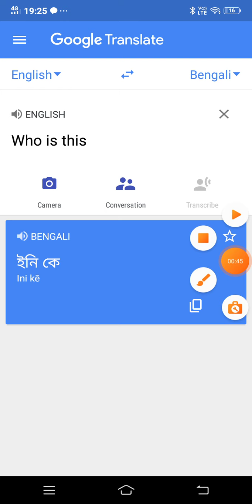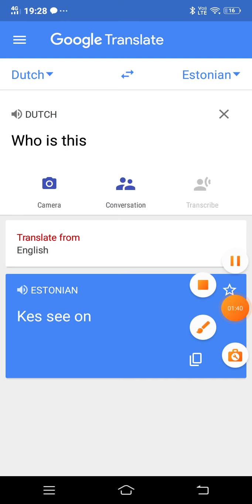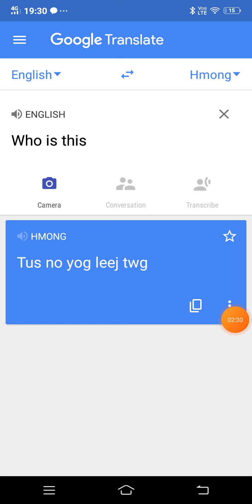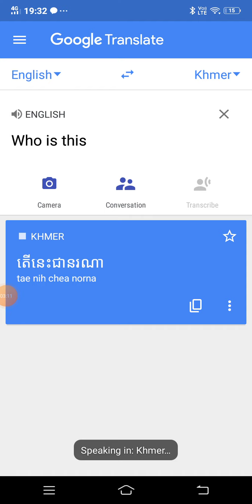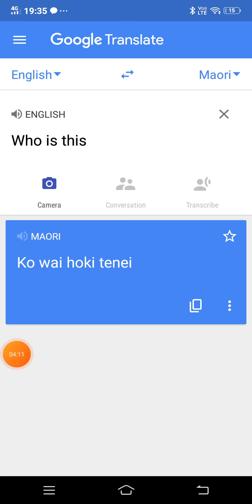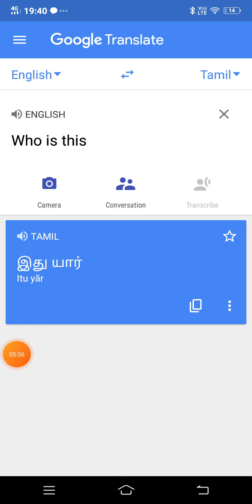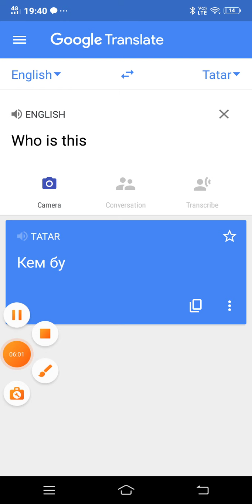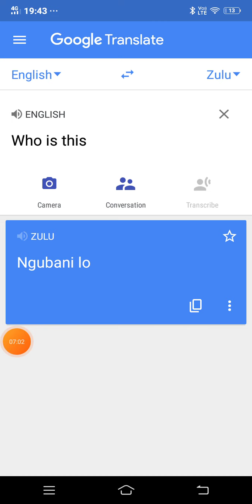Pronouncing Who Is This In Different Languages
I Am Getting To Know More About Languages

And I Hope For U To